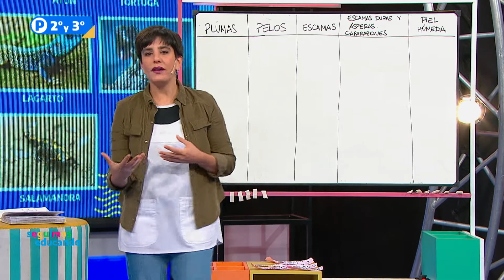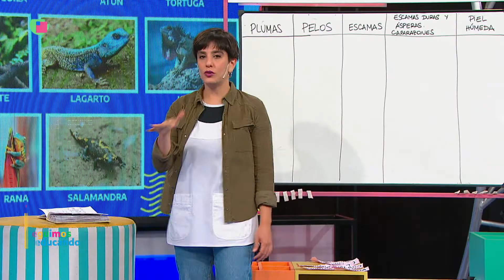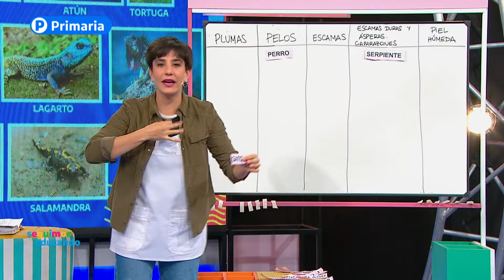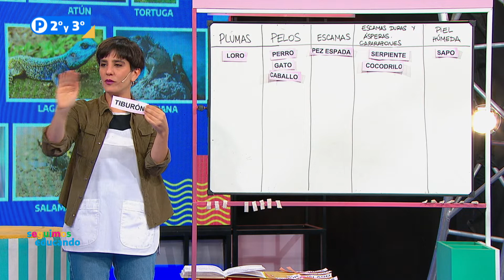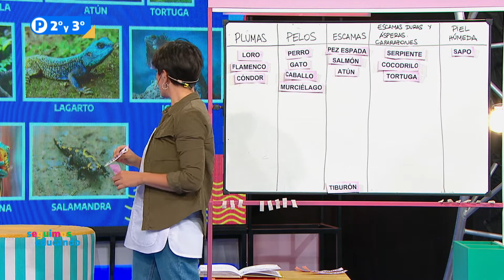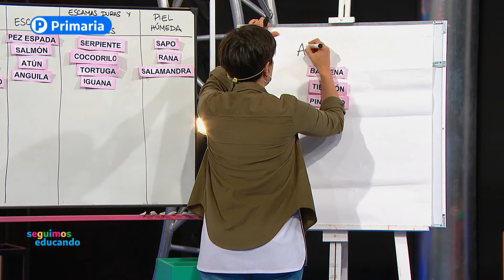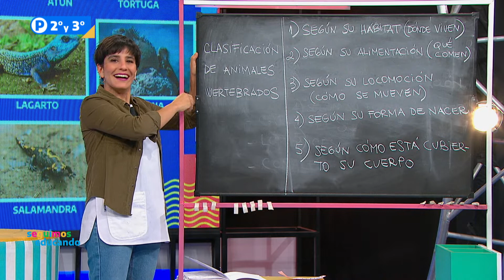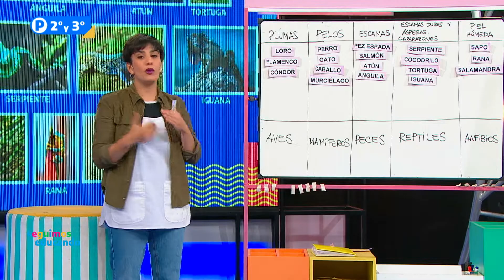¿Cómo está cubierto el cuerpo de los vertebrados? - Seguimos Educando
En "Seguimos Educando" aprendemos sobre el reino animal y nos preguntamos por los vertebrados. Junto a la maestra Julia, Mauricio Vila y Agustina Baldi conocemos cómo se clasifican los animales según cómo esté cubierto su cuerpo.